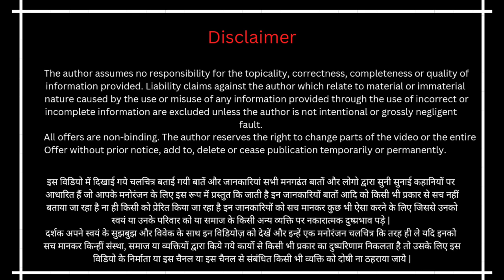छत्तीसगढ़ की ऐसी अनोखी गुफा जहाँ से मिलता है अनाज | अनाज देने वाली चमत्कारी सुरंग माता | अनोखा रहस्य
Hello Friends

About this video - hello dosto aaj ki is video me mai aapko leke jane wala hun  to video dekhiye pasand aaye to like kijiye aur channel ko subscribe kijiye THANK YOU!

My gears:-

social links-

0. chhattisgarh ki aisi anokhi gufa janha milta hai anan kodo kutki
1. anaj dene wali rahasyamay chamatkari gufa
2. singhal dai mandir dalpi mungeli
3. chhattisgarh ke is gaon me hai ek chamatkari gufa janha se dhan anaj nikalta hai
4. aisi devi mata jo apne bhakto ko anaj deti hai rahasyamayi mandir chhattisgarh
5. dalpi mungeli lormi ki ek aisi anokhi gufa janha milta hai anah koi yanha bhukha nahi sota
6. anaj se amir gaon janha anaj kabhi khatam nahi hota
7. yeh gufa hai chamatkari aur prachin jo deta hai bhakto ko anaj
8. anna dene wali gufa ki mata singhal dai
9.  bilaspur tourist places
10. takhatpur tourist places
11. kota tourist places
12. mungeli tourist places
13. pandatarai tourist places
14. pandariya tourist places
15. lormi tourist places
16. facts unknown
17. bilaspur tourist places
18. facts india chhattisgarh
19. CGTourism with kishan
20. raipur tourist places
21. tourist places near bilaspur
22. unknown and mysterious places of chhattisgarh
23. chhattisgarh tourist places
24. increasing in size
chhattisgarh news
odisha news